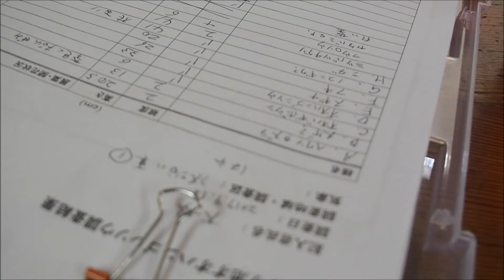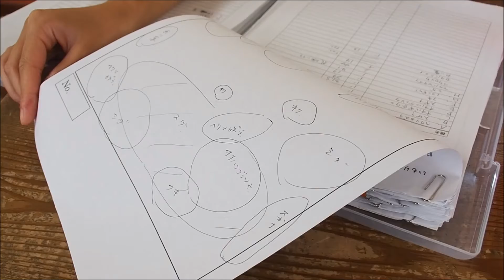卒業研究 卒論 テーマ 調査 （自然ガイド・環境保全学科学生インタビュー）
全国より10代～社会人まで入学する登山・クライミング・自然・アウトドアの学校です！

2017年7月15日、16日に朱鷺メッセで開催したNSG夏フェス動画集です！ぜひぜひ、ご覧ください。